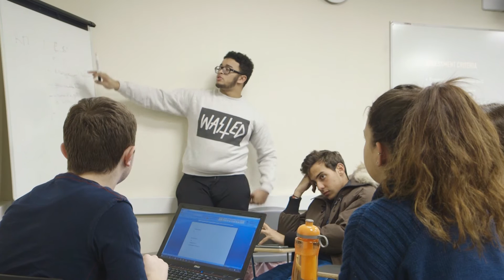Startup Project with Paul Sturrock | INSEEC U. London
Our Bachelors students have had the opportunity to gain hands-on experience working on their Startup Projects. During their project the students were introduced to Paul Sturrock, Director of Slingshot Venture Development, who shared his experiences creating and developing his own startup. Sturrock places a high importance on practice making perfect. He says that being a successful entrepreneur requires having practical experience and learning from mistakes in order to build a business from the ground up.